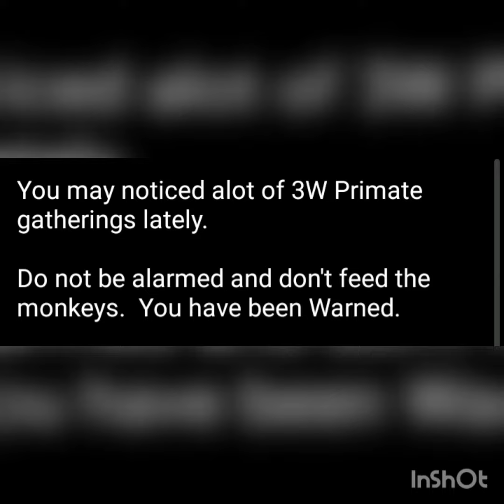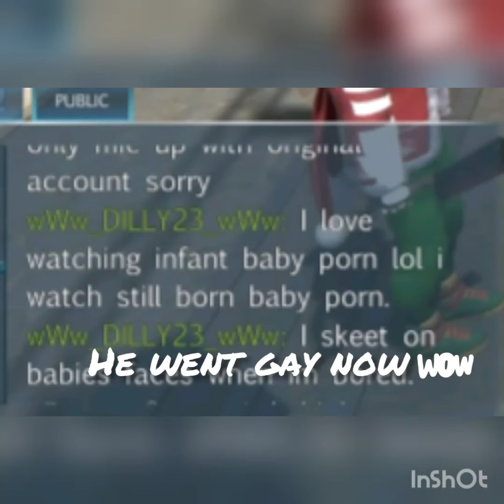Side Episode: The Gathering of 3W members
Don't feed the monkeys please